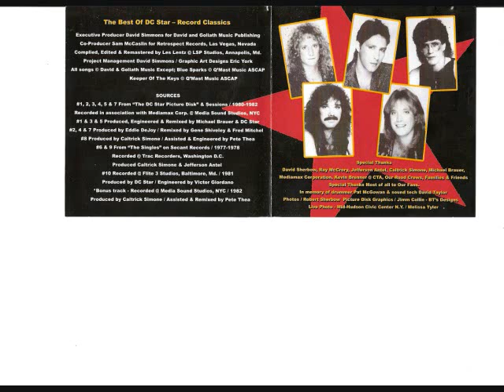DC Star Is It You